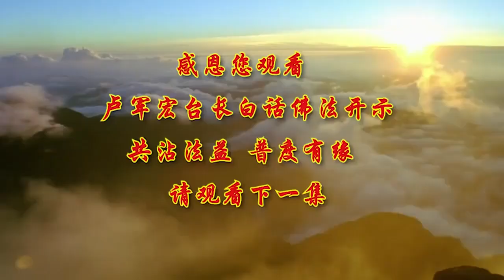112-卢台长【方便法门去无明】-卢军宏台长白话佛法开示（第一百一十二集）2020年8月1日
当我们生出来之后来到这个人间，无明就一直尾随着我们、跟着我们，让我们犯了很多的错误，因为我们不明白，无明，所以我们痛苦，什么东西都不懂，我们又不愿意问别人。你看现在有多少孩子，到今天，明明自己不懂的还要装懂，最后伤害自己，伤害别人。你只要启动内心的执著，无明就生起了。你一觉得“我应该”“我认为”，一执著，你无明习气就生起了，你不明白你还要去做，因为“我认为是对的”。你为什么不能问问别人？只要一执著，无明又会生起。所以无明生起之后，烦恼就会生起，所以叫无明烦恼。无明烦恼生起，执著搅和在里边，然后你就不断地无明、执著、生气、烦恼，轮回吧。

所以怎么样能够摆脱无明，放下执著？出离六道就要开悟见性。开悟见性是什么？要彻底地打破无明，你才能开悟见性。怎么样来打破呢？好好学，尊师重道。有师父为什么不跟师父好好学？有佛法为什么不跟佛法好好学？为什么叫“三宝”？佛法僧。这就是告诉我们，要懂得不让无明缠扰着自己。就像一个医生一样，如果你什么科都懂，你是不是能救更多的人？你这个不懂、那个不懂，这个病没看过、那个病没看过，你怎么样救度众生？所以你就会被无明缠扰。

师父讲佛法很喜欢举例子，我再举个例子，一个女孩子认为找到个男朋友，她无明的概念开始生起了：“我认为找到个男朋友，可以用他的钱，用男朋友的钱是不是天经地义的？他跟我谈恋爱，我就用他的钱。”如果在八识田中生起了这种无明的概念，这种无明不破，你记住了，这个女孩子一辈子就会被别人欺负，因为你要用他的钱，他就欺负你，这就是无明的概念。只有当一个女孩子开悟了，知道“这种靠别人的钱我用了，我一辈子可能会被别人奴役；我不用他的钱，我靠自己的双手，该我的钱我拿，不该我的钱我不拿”，这个无明的概念在你心中破除了，你身心干净，不欠他，他尊重你，这样你就破除了无明，你才彻见佛性。

所以师父跟大家讲，无明是非常可怕的一个业力。你去看，哪个人不懂，什么都装懂的人，这个人是一个非常无明的人。师父分析一下，其实无明有很多种，简单地讲有四种：见惑，思惑，尘沙惑，还有无明惑。我过去跟法师已经上过课了，今天时间关系，我就拿一个“见惑”（见到的“见”，迷惑的“惑”）来跟大家讲。你看到一件事情了，产生迷惑了，见惑。其实就是当你开悟的时候，你是破了见惑。为什么？你想明白了，想通了，就算你看到的时候是迷惑，但是你想明白了，你开悟了，就是破了你的见惑。举个简单例子，这个人是个骗子，你开始不知道，因为你眼睛看见他，你觉得他非常好，他对你很好，他怎么样顺你，百般顺你；等到他一旦被你发现了，之后你开悟了，“原来他骗我”，你的见惑是不是就被破了？你见到他对你百般地好，你不会相信他，虽然他没有在你的面前对你不好过，但是你破了见惑，你去除了你见到的迷惑，这就是破除见惑。所以很多人见到的、眼见的不一定是真的。

好，师父再举个简单例子。你看这个人为什么每天有车不坐，非要奔跑？你看见他了，“你有车不开，有公共车不坐，为什么非要跑步？”你看见这件事情是不是产生了迷惑？为什么有车子不坐，为什么奔着跑？当你知道，原来他为了锻炼身体，他为了让自己的身体好、心脏好，这时候你明白了，你开悟了，才破了自己所见到的迷惑，破了迷惑。所以不著相自己所看到的东西，因为你把自己看到的东西打破了，你就没有著相。有些人明明看到……人家告诉他：“这个人为了锻炼身体。”“不可能吧？他有这么好的耐心啊？他为什么不能坐公共汽车？锻炼身体什么时候都可以锻炼，为什么每天要跟着车跑？”你还是在执著当中。所以要破掉自己的见惑，你才能妙用佛法。你看师父救人，全世界有这么多的佛友，每个人的性格都不一样，每个人的想法、他们的文化背景都不一样，出生背景也不一样，师父就能够用妙法让大家都学佛，这就是妙用佛法。

佛法界讲“有生就是无生”，这句话什么意思呢？生出来了就是无生。举个例子，结婚生孩子，子女又结婚又生孩子，子子孙孙，生了灭、灭了生，就是无生。因为生了之后会没有，没有还会再生。我们的意念也是这样，今天觉得对他好，一个意念生起了，明天对他不好，一个意念又灭掉了；今天觉得这个人很坏，明天你又觉得这个人很好。生生灭灭，灭灭生生，这就是“有生就是无生”。

师父跟大家讲，佛陀在涅槃的时候，他对众生说过：“弟子们，我没有离开你们，我就在你们当中。”这就是告诉我们，人的精神是永远不会死亡的，就是涅槃了。佛陀在我们心中，这个在佛法界就讲“无所住处涅槃”。什么叫无所住处涅槃？就在你的心里没有固定的一个地方，你走到哪里，佛陀的身影就在你身上。就像法师一样，走到哪里，法师把佛的教诲、佛法僧放在心中，所以佛永远住在他的心中，所以无所住处的涅槃，明白佛无所不在，处处都在，只是众生的内心不干净。你说佛哪一天不在？我问你们，你们吵架的时候，跟别人不好的时候，佛在不在？还在。这时候你们没有把佛放在心中，所以你们才会有人间的内心不净，不干净。如果你内心干净，佛处处在你心中，会去除你的颠倒梦想，颠倒妄想。一个人不切实际地在人间做事做人，人家就说你这个人是一个吹牛说谎者、妄语者、绮语者、恶口者，就是这么来的。你把佛放在心中，你讲出来的话都是如理如法，所以你肯定能见到佛，因为佛在你心中，你的内心干净，你随时能够看到自己内心的佛。

举个简单例子——师父喜欢举例子，有一位盲人，他眼睛虽然看不到他的亲人，但是不代表他心中没有这位亲人。一旦他的眼睛治好了，因为他的眼睛干净了，他随时可以看到自己的亲人。一个孩子生出来天生眼睛就看不见，但是不代表这孩子心中没有妈妈、没有父亲，他的心中很明亮，他能知道爸爸妈妈在照顾他、在关心他，他能够感受到父母亲的存在，没有看见，但是有啊。一旦他哪一天眼睛治好了，他看到了，那这个爸爸妈妈不就是常住在他心中？这就是师父告诉你们，佛，我们现在是没有看见，但是我们能够知道佛在我们心中，天天在教育着我们，在帮助着我们，不代表佛不在我们身边，不在我们心中，只是我们眼睛没看见。一旦我们明心见性了，看到自己的本性了，我们见到佛了，我们因为心地干净，修心纯洁善良，慢慢地，我们随时随地能看到我们心中的佛，道理是一样的。所以常见佛法，常听佛音，常闻佛法，做佛法的事情，听佛法的声音，内心意念去思维佛法的道理，你这个人就是常行佛道，你就在佛的路上每一天都在精进前进。

世界上一切法门，不管什么法门只是一个“方便”，你用什么方法能够看到心中的佛性，你能够让自己内心的佛性显现，你随缘的心就能成为圆融心、包容心、精进心，你随时能够看到自己内心的佛性，你才会拥有一切佛所拥有的各种心，那都是善心，包括忍辱心。所以放下一切妄心，你就可以证得菩提。一个人没有妄心，他就有愿力；一个人没有妄心，他才会精进；一个人能够了却自己红尘当中的烦恼，就拥有了佛法的菩提。

所以修行人念念修行，每一个念头相续着佛的慈悲、佛的光明，“这个事情我能做，这个事情我不能做。每一天我要证得菩提”，每一天要在光明道上来前行，所以叫光明行，你念念相续，那就光明无限。而有的人每一天觉得很烦恼、很痛苦，“我解脱不了，我很烦，我很累，真的觉得没意思”，你叫念念造生死、念念造烦恼，你念念出烦恼，就永远解脱不了。

所以希望大家要放下所有的缘分，脚踏实地地去修、去行。大家都知道礼佛大忏悔文，大行普贤菩萨，你学会了佛法，你要去行的，要行你的愿，叫“行愿”，你才能证得佛果。你心念不干净，你看什么都不干净。一个人说这个人怎么不好，这里不好、那里不好，因为他的心念不干净，看出去什么都不干净。我曾经跟你们讲过一个故事，一个朋友到他一个好朋友家里去，去的这个朋友眼睛不大好，到了这个好朋友家里，他从玻璃窗看出去：“怎么这么脏啊！你们家里院子里挂衣服的地方脏得……”结果这个家里的主人说：“是因为这块玻璃脏，所以看出去所有的东西都是脏的。”这个故事就是告诉我们：你的心脏，你看出去所有的人都脏；你嫌别人个个都不好，你不会好到哪里去；你如果心念有知觉（就是有感觉），你的心念正、有感觉，你看任何事物和人，都会觉得灵知灵觉。